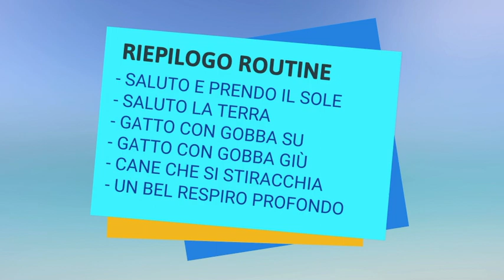YOGA BIMBI - Lezione 3 - Benessere psicofisico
Prosegue il percorso con approccio ludico, verso la consapevolezza ed il controllo del proprio corpo. In questo video: la posizione del gatto, la posizione del cane e un primo avvio del saluto al sole.

Materiale audio video riservato. Vietata la copia anche parziale dei contenuti.